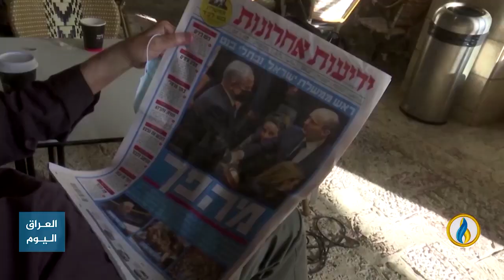تقرير إخباري.. شخصيات عسكرية صـ،ـهـ.ـيونية: نبحث عن صورة لنصر مزيف في غزة رغم الخسائر